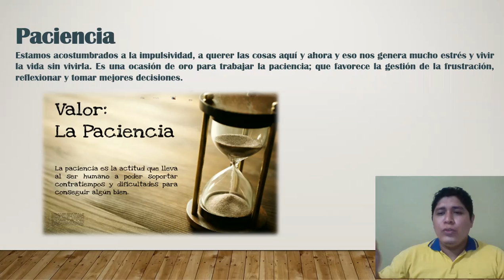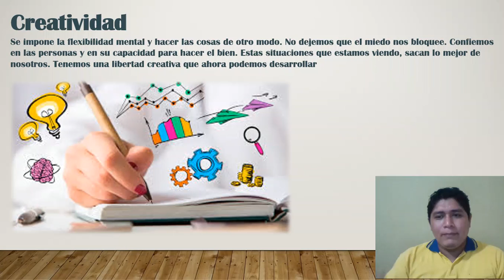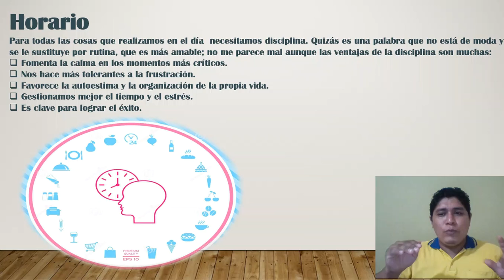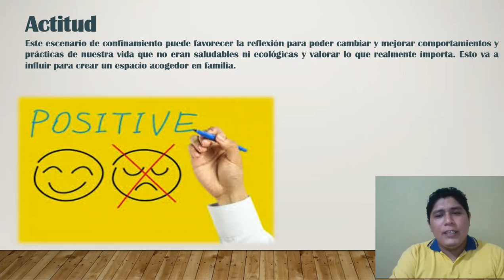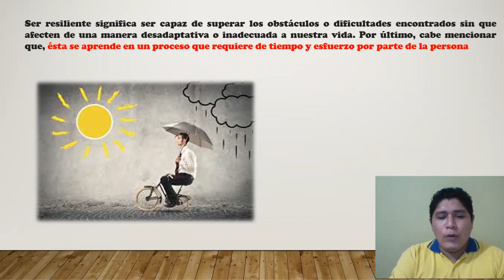Tutoria 2do secundaria semana 11